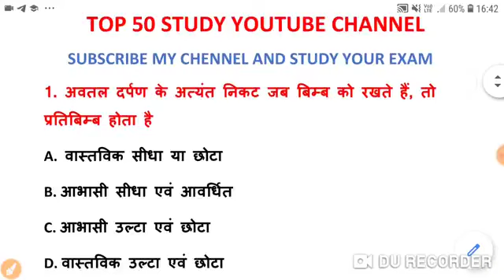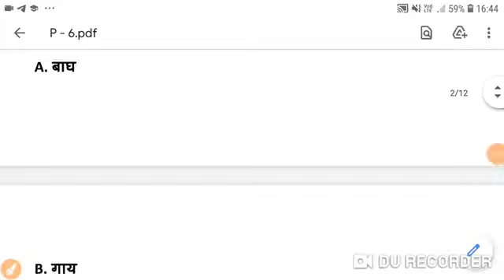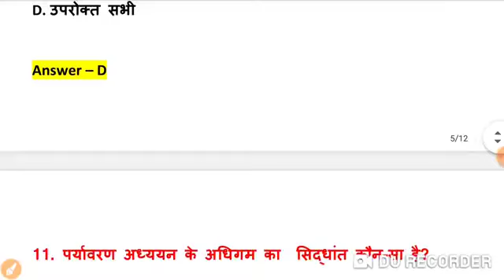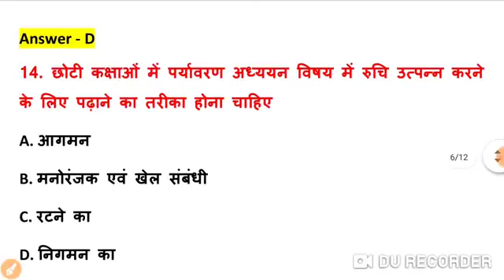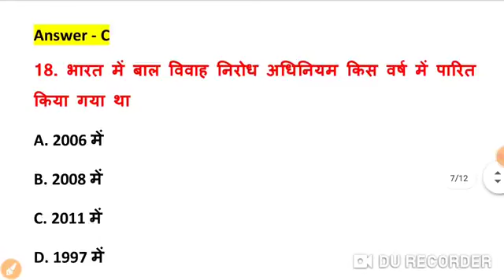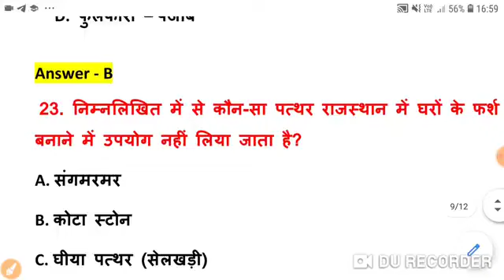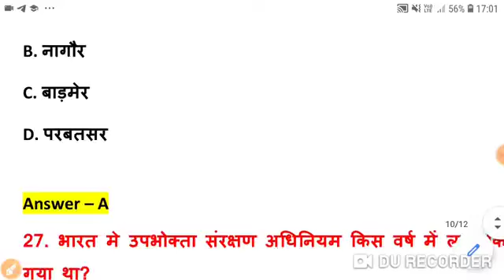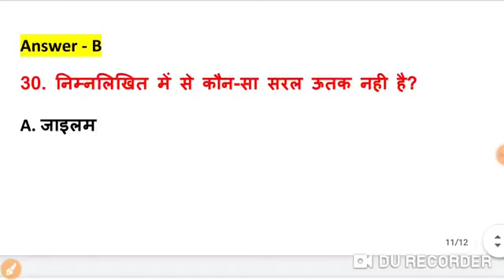MP TET GRADE 3 पर्यावरणNCERT Environment Practice Set 1 MP Shikshak Bharti Varg 3 2022 1